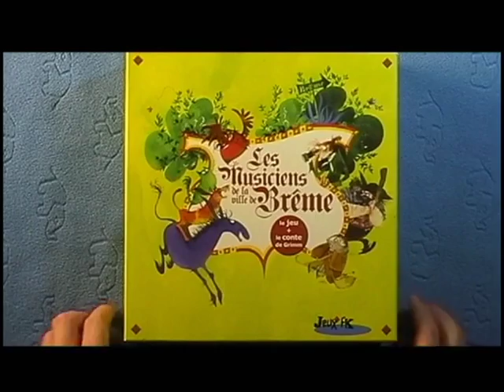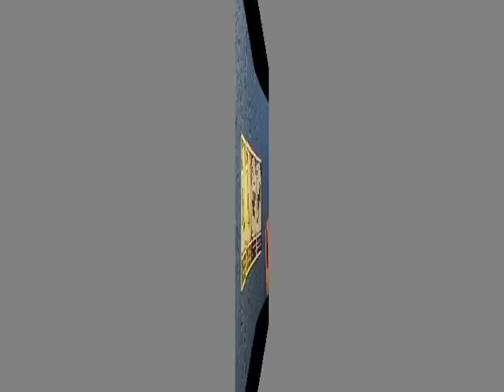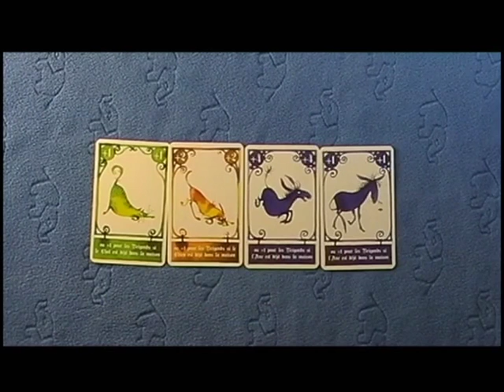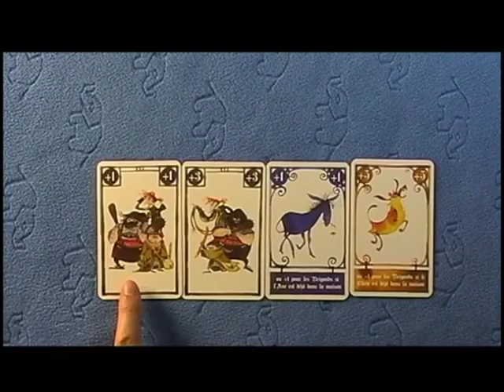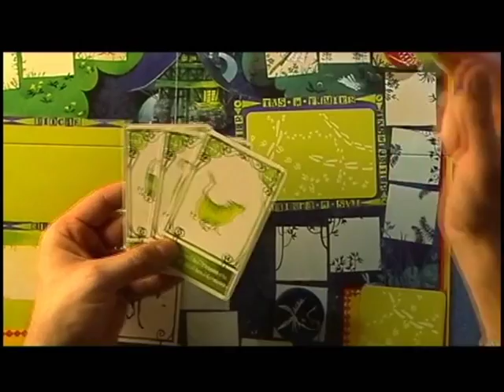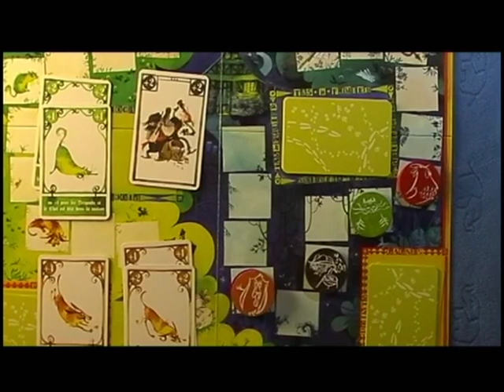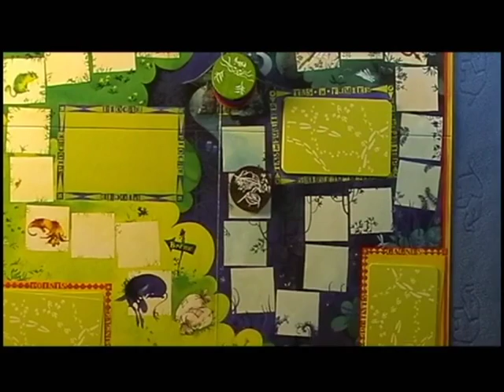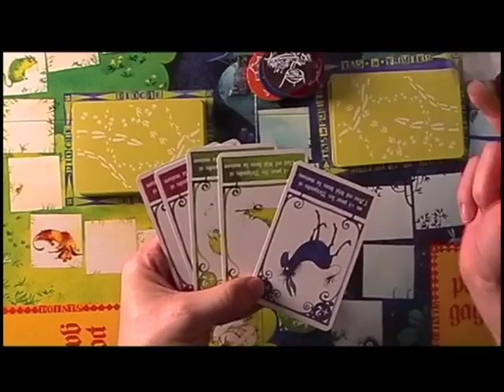#1 Les musiciens de Brême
Présentation du jeu de société "Les musiciens de Brême" édité par JEUXFK.
"Les musiciens de Brême" est un petit jeu familial inspiré du conte de Grimm qui vous propose de reconstituer le parcours des quatre animaux en direction de la ville de Brême.